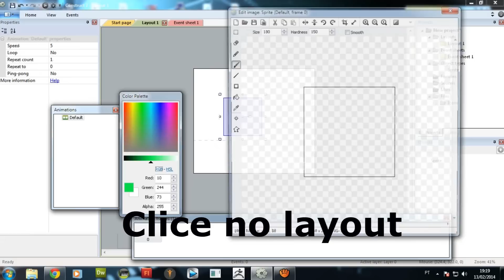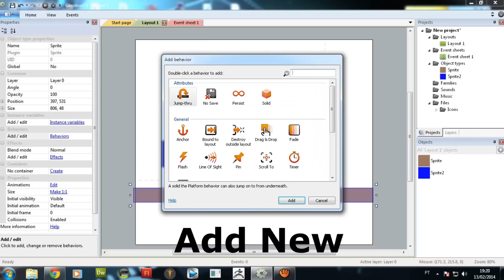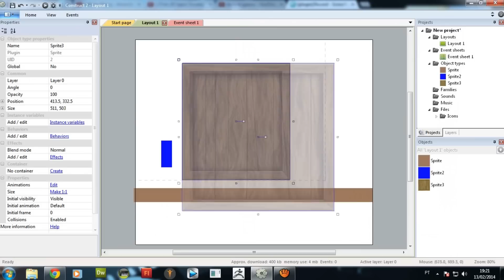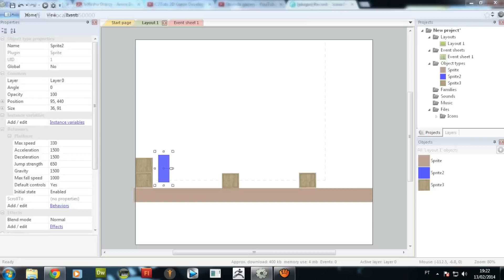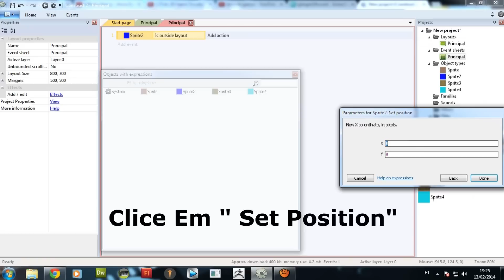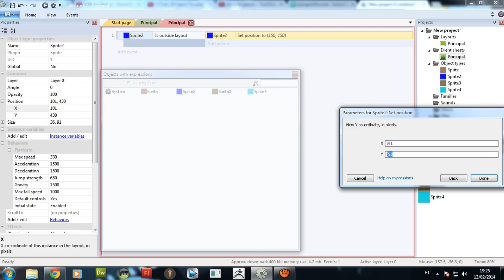Vídeo aula Construct 2 - Como fazer um personagem de plataforma no Construct 2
Site de JOGOS GRÁTIS 100%

AVISO : próxima Vídeo Aula Estarei com Microfone .. vai Ficar melhor . e Me Desculpe se não fico Muito Bom Uso o Contruct 2 a um Tempo mais não So Acostumado a Gravar Vídeo !.

e Desculpa Pelo "Clice" poq Estavo fazendo as parada Rápido .. e Como eu Copiei Fico Assim :/